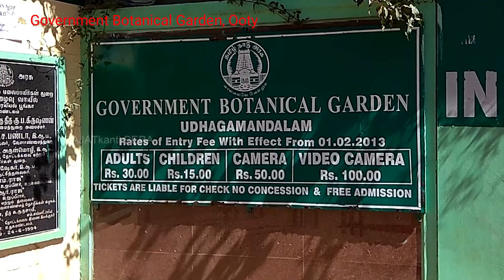Ooty Tour | Government Botanical Garden | Valley View | Tea Garden | RAJATkanti BERA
Udagmandalam. popularly known as Ooty... It is a Town and a Municipality in the Indian state of Tamilnadu. It is also known as the 'Queen of the Hills'. This travel guide will help to plan a well-balanced 4 Nights 5 Days Ooty Tour Package. In this video, I've explained all about how to reach Ooty, Where to stay at Ooty, how to explore Ooty, how to reach Ooty by bus, how to reach Ooty by train, how to reach Ooty by flight, how to reach Ooty from Kolkata, Bangalore, Coimbatore, and Chennai. Ooty Tour | Government Botanical Garden | Valley View | Tea Garden | RAJATkanti BERA

Description - Ooty is a major tourist attraction of South India. It is surrounded by misty mountains of the Nilgiris. Here are all about how to travel in Ooty, Ooty tourists places, and heritage toy train Journey from Mettupalayam to Ooty.

You can visit Ooty at any time. Bur the best time to visit Ooty is from October to February. Spend at least 4 nights and 5 days exploring Ooty if it fits your schedule.

It is a TRAVEL CHANNEL.
I, RAJATkanti BERA provide you with amazing travel news, photos, and videos and will present a unique perspective on the travel experience for FREE. You can share your experience and ask any questions about your problems.